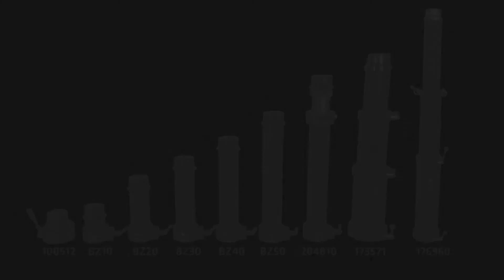Panther | Bazooka Kit